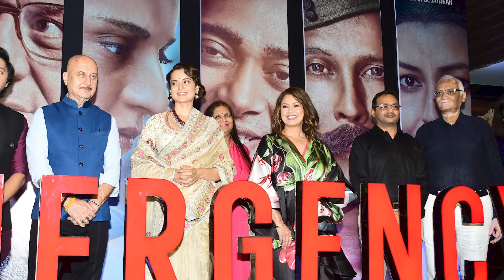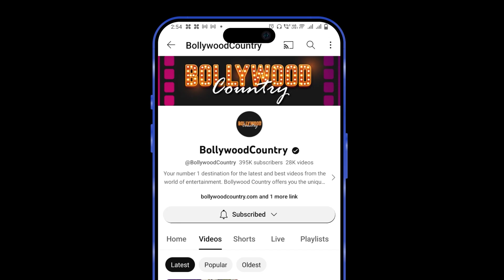Stars Align: Kangana, Anupam, Mahima Attend 'Emergency' Trailer Launch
Kangana Ranaut, Anupam Kher, and Mahima Chaudhry were the stars of the show as they attended the trailer launch of their upcoming film "Emergency". The event was a grand affair, with the who's who of the film industry in attendance. Kangana, who plays the lead role of Indira Gandhi in the film, looked stunning in a saree, while Anupam Kher and Mahima Chaudhry complemented her with their elegant attire.